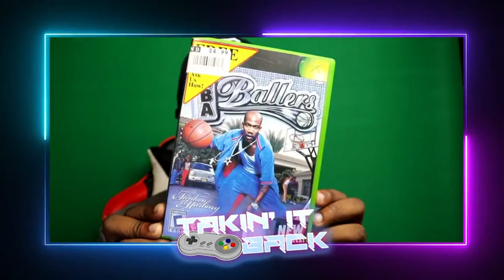NBA Ballers - Takin' it Back | Episode 2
PSN: Cartoonconect

MUSIC!